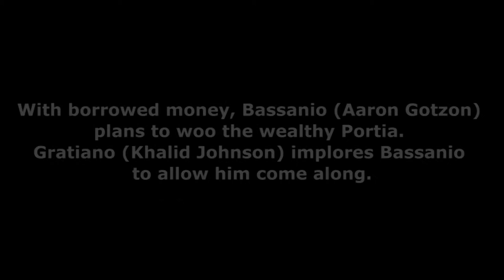In This Scene...'The Merchant of Venice'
In this scene from the Alcott Arts Center's production of Shakespeare's The Merchant of Venice, Bassanio (Aaron Gotzon), with borrowed money, plans to woo the wealthy Portia. Gratiano (Khalid Johnson) implores Bassanio to allow him come along.

"I am going to Belmont to woo my love, with a lot of borrowed money from my best friend [Antonio] who borrowed money from someone who wants to chop off pieces of him in return," says Aaron Gotzon, who plays Bassanio. "But all that will be taken care of once I marry this rich woman and I am out of debt. And I don't want him [Gratiano] to screw it up. Somehow, I am under the delusion that he [Gratiano] is the crazy one."

"Through all the challenges this production has thrown at us, this cast has been extremely hard working, dedicated, and creative," said Angie Jennings, director of The Merchant of Venice. "They've been a wonderful group of people to work with and I couldn't ask for a better group of actors."

"With Shakespeare in the Parking Lot, Alcott's (the Alcott Arts Center) giving actors, directors, and theater lovers a chance to be part of a wonderful Alcott tradition and experience classic theater," said Jennings.

This marks the seventh time the Alcott Arts Center has presented "Shakespeare in the Parking Lot." The annual production usually takes place outside the Center's brick building, a former school in Kansas City, Kan. But, due to weather concerns, this year's performances will take place inside at the Alcott Theatre.